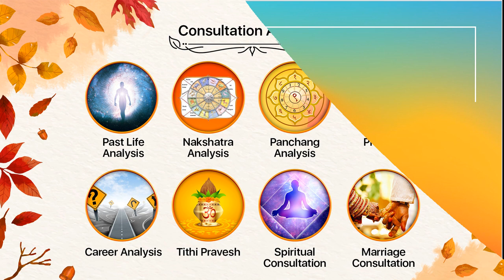KP Astrology कोर्स में छात्रों द्वारा दी गई प्रतिक्रिया | Feedback on KP Astrology Course | Learn KP